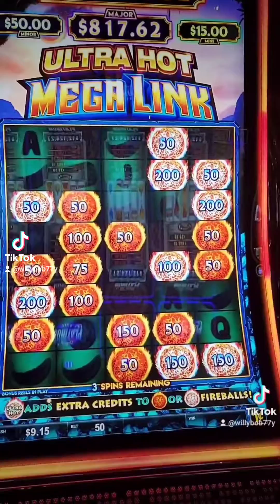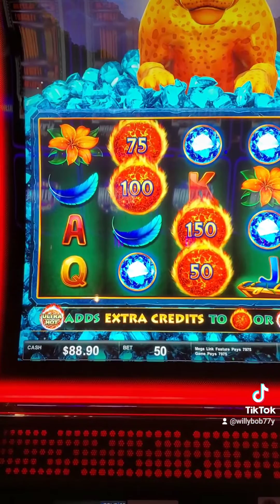800 lb Mans Weightloss Journey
Just Out Celebrating My Birthday!!! 😁😉